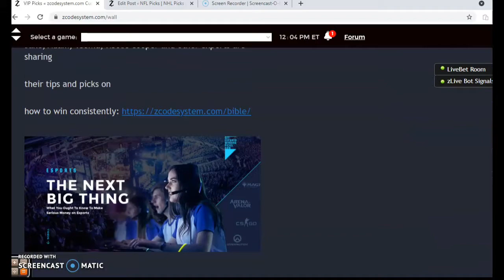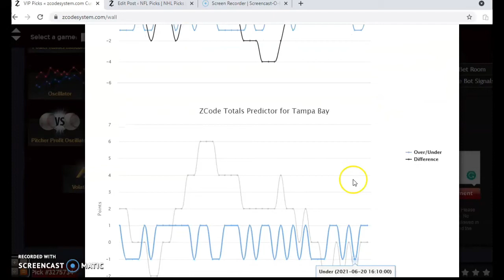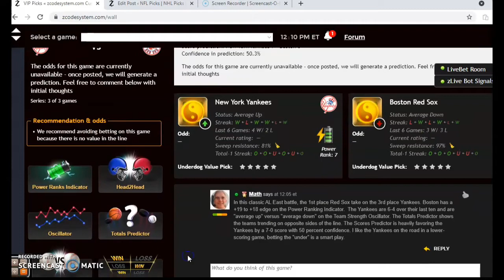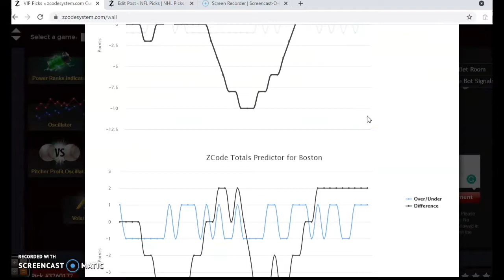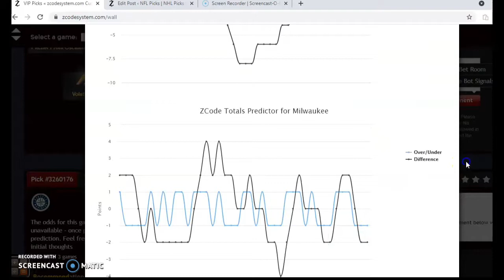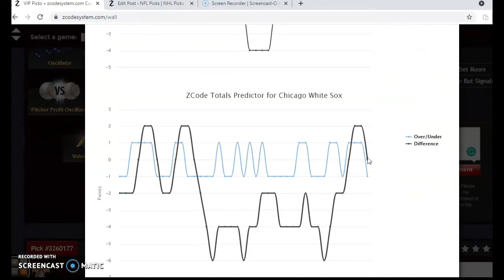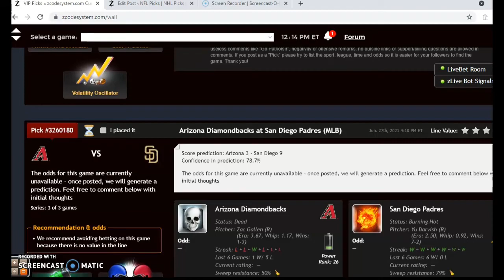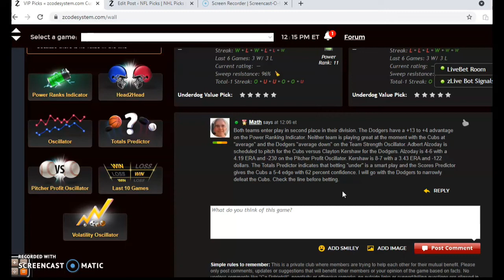MLB Picks June 27: Cubs and Dodgers Headline Action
The Major League Baseball season is nearing the halfway point and each and every series gets more important heading towards the All-Star break. There is a full slate of games for June 27 with the Cubs and Dodgers the featured game.

00:00 Lets Start!
00:58 Los Angeles Angels versus Tampa Bay Rays
02:28 New York Yankees versus Boston Red Sox
03:50 Colorado Rockies versus Milwaukee Brewers
05:19 Seattle Mariners versus Chicago White Sox
06:38 Chicago Cubs versus Los Angeles Dodgers